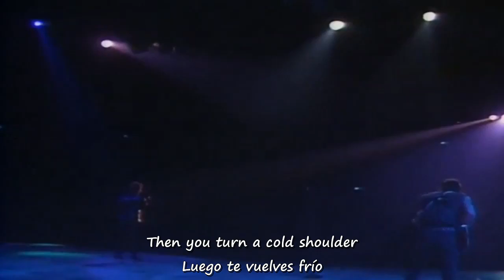Pat Benatar - Fire and Ice (1981) Lyrics / Subtítulos Español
Cantante : Pat Benatar
Canción  : Fire and Ice
Álbum     : Precious Time
Año         : 1981

Saludos!!!